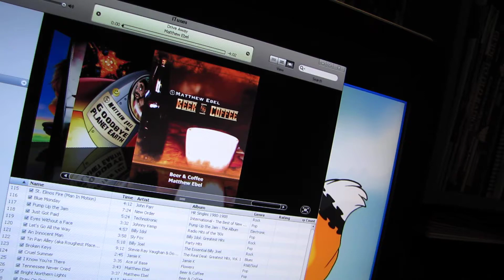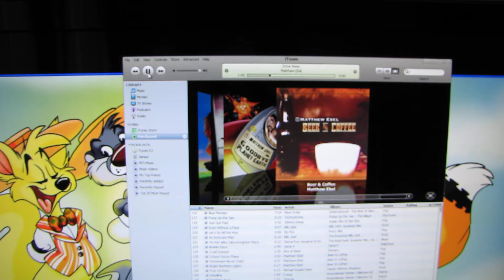My DIY 6L6GC stereo tube amp project, part 5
Thanks to Matthew Ebel for permission to use his music!  for more great tunes.

My amp is almost finished.  Just have to get the transformer covers and bottom plate installed.